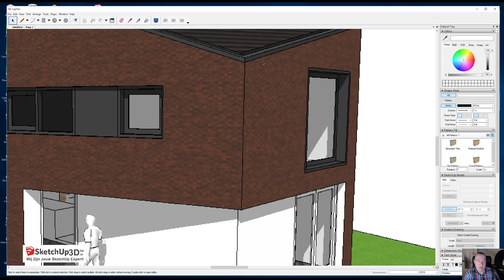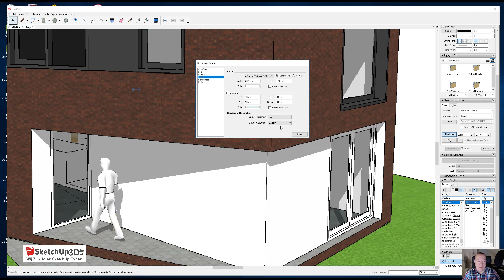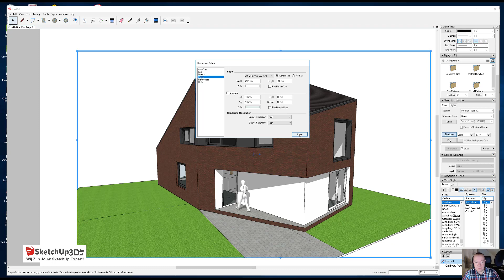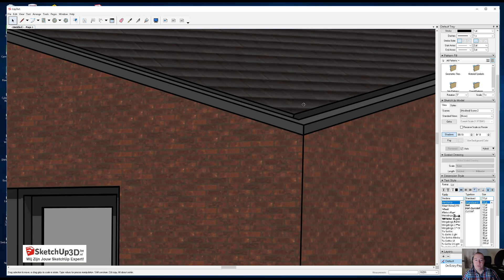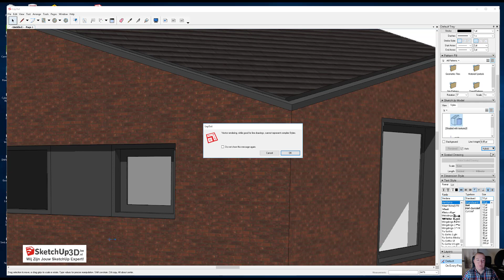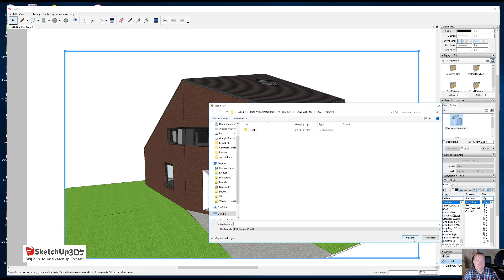How to get best line quality in Layout (ENG